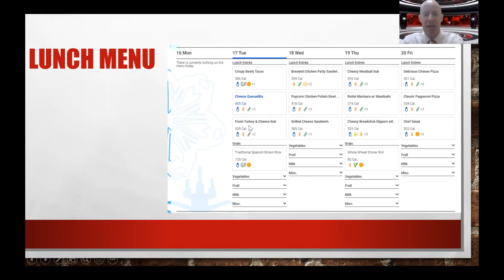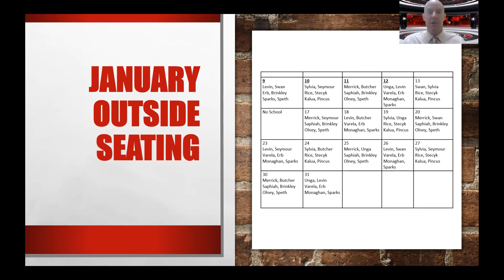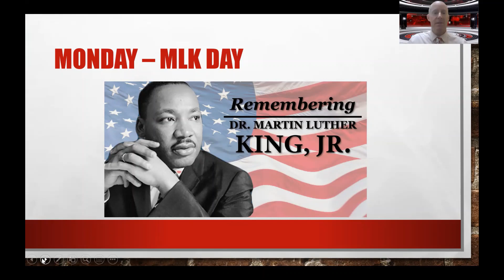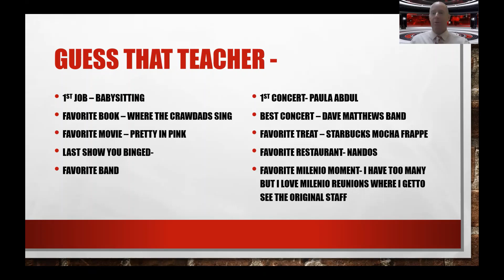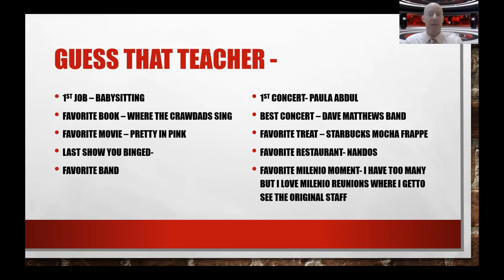1 17 23